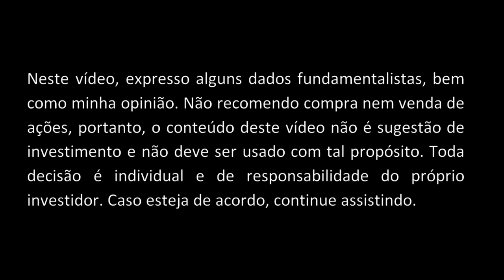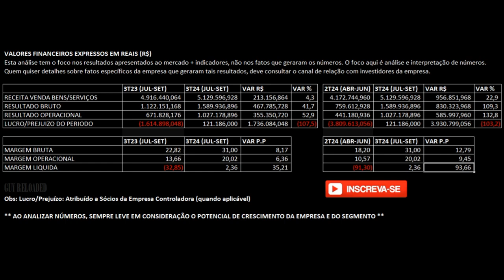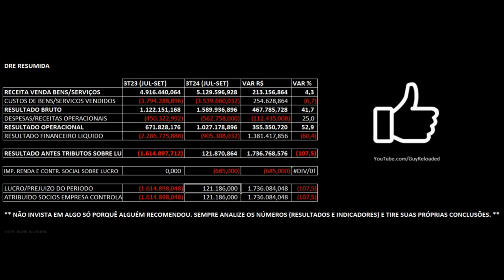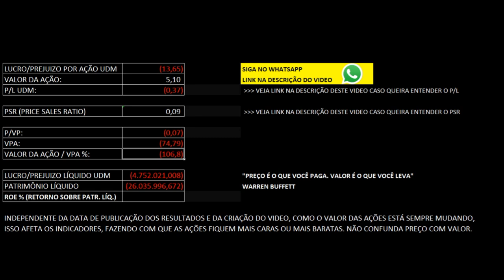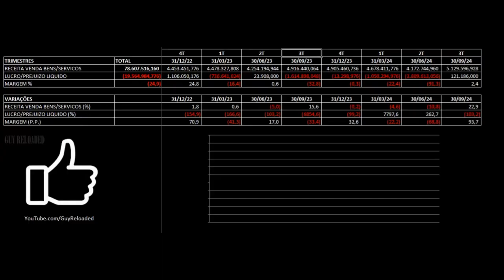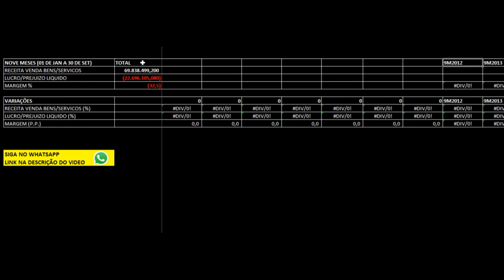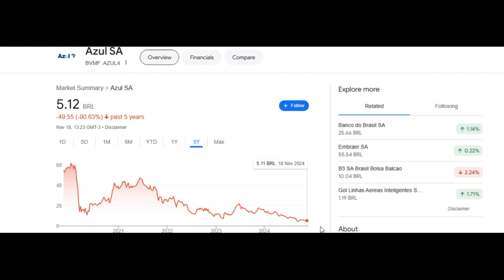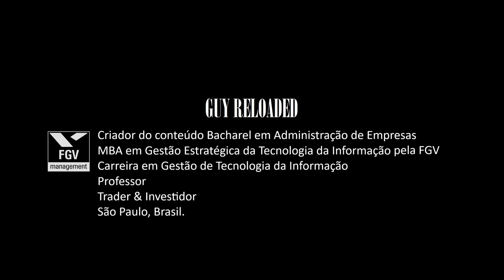Azul Reverte Prejuízo e Fecha "No Azul". Análise Financeira e Indicadores Ações AZUL4 3T24 2024.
12 Dicas Para Não Perder Seu Dinheiro Ao Investir Em Ações